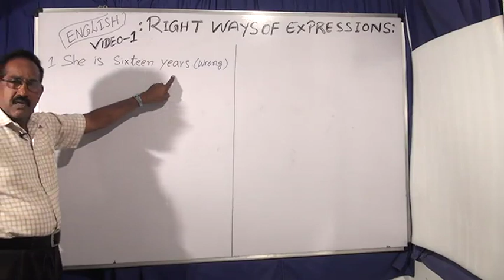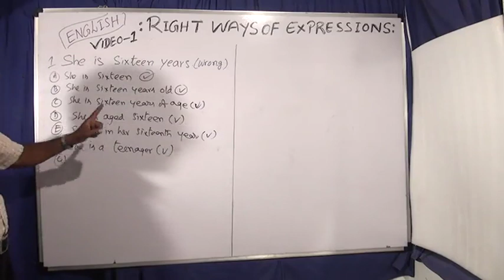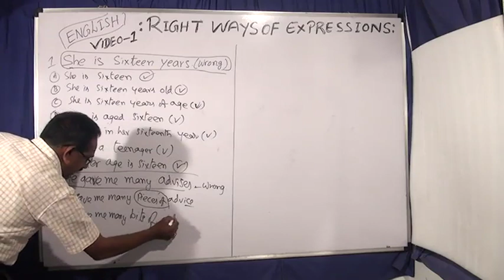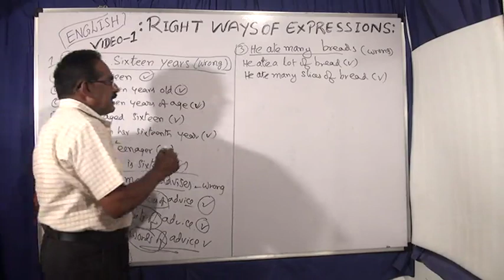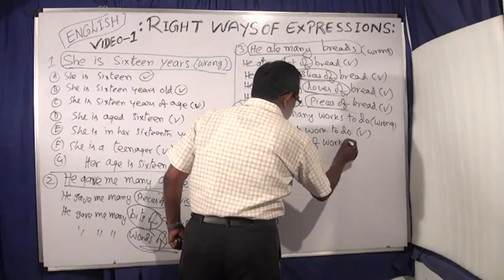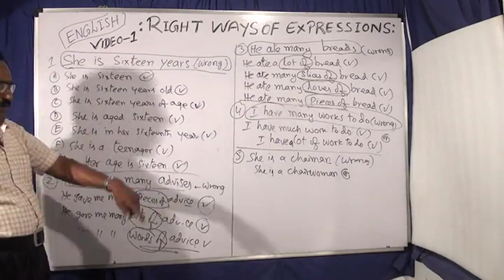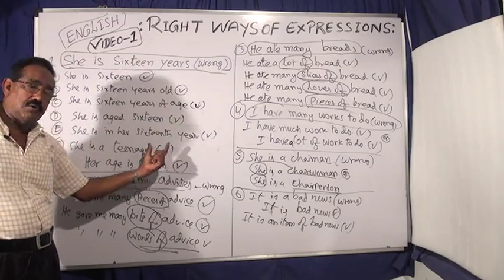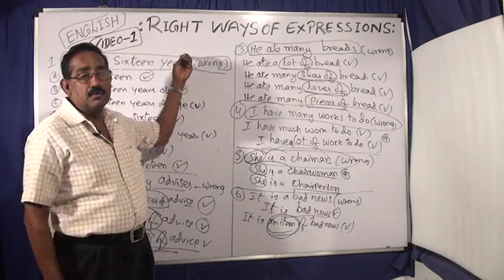ENGLISH : RIGHT WAYS OF EXPRESSIONS : VIDEO-1